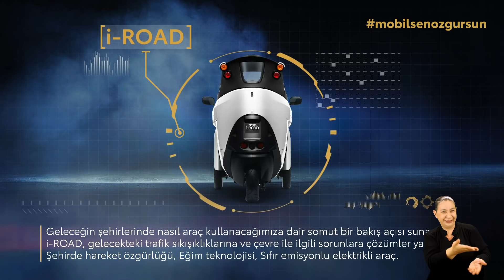Olimpiyatlara Giden Omurilik Felçli İlk Türk Kadın: Hamide Doğangün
Asla Durma ile Mobilsen Özgürsün / Hamide Doğangün

Asla Durma ile bu haftaki konuğumuz Hamide Doğangün, 9 yaşında geçirdiği trafik kazası sonucunda omurilik felci oldu ancak asla pes etmedi ve 2012 Paralimpik Yaz Oyunları'nda 200 ve 800 metrede Türkiye'yi temsil etti. Aynı zamanda Paralimpik Oyunları tarihinde, bedensel engelliler atletizm şampiyonasına katılma hakkını elde eden ilk kadın Türk atlet oldu. Hamide'nin hikayesi bu yıl Tokyo olimpiyatları ile devam ediyor. Her zaman dediğimiz gibi gerçekten istediğinizde, ne olursa olsun pes etmediğinizde ve özgürce hareket edebildiğinizde imkansız diye bir şey yoktur. 💪🏻